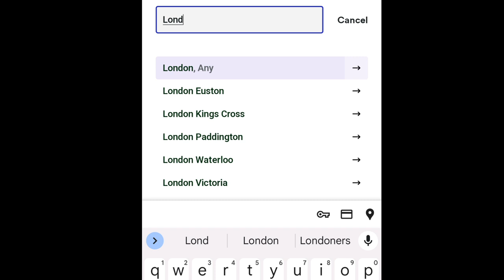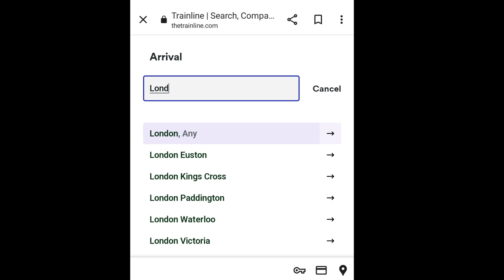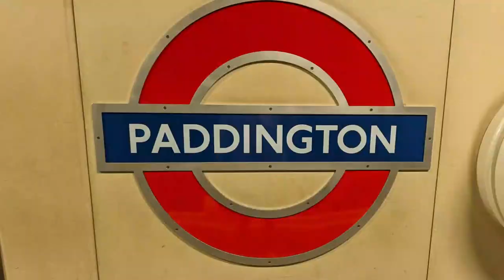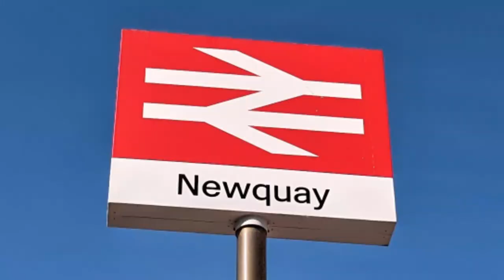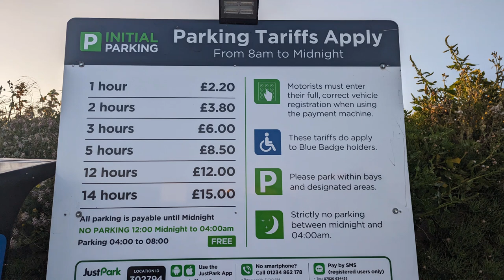UK's Most Beautiful Holiday Location Cornwall |Tips to Explore Cornwall with Public transport Part 1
Hello Viewers
Welcome back to another intersting vlog
Title:UK's Most Beautiful Holiday Location Cornwall |Tips to Explore Cornwall with Public transport Part 1
Recently we went to Cornwall by train and explore it with completely public transport, But if you have your own Car so don't disappoint I explained what are the beatiful places you can explore in Cornwall.

In this channel I upload videos related to Indian food recipe , UK travel ,Europe travel to share my travel story and how can you explore all these beautiful places in your budget.